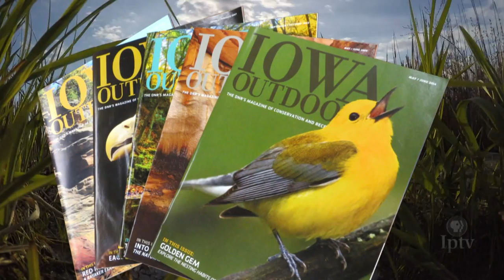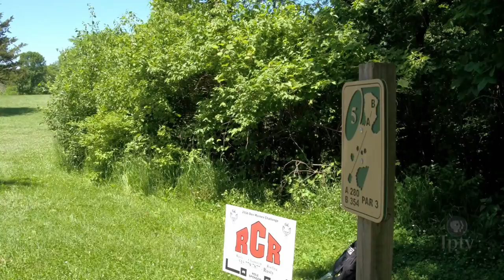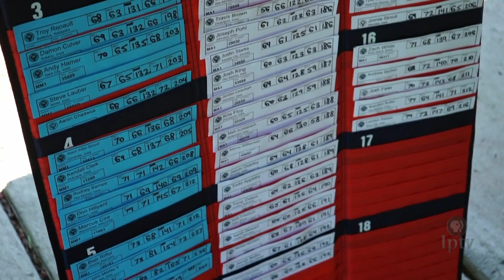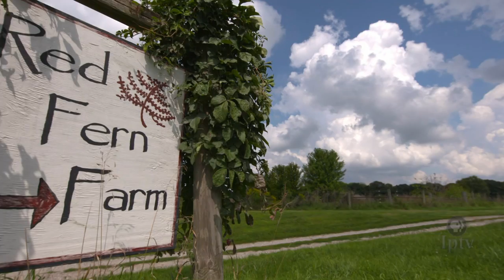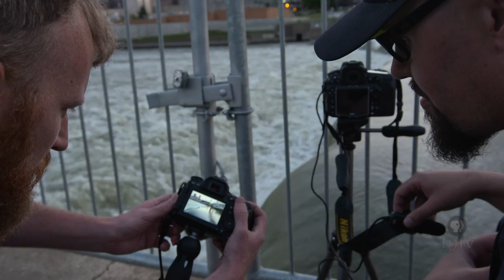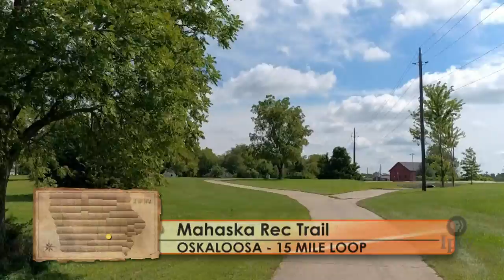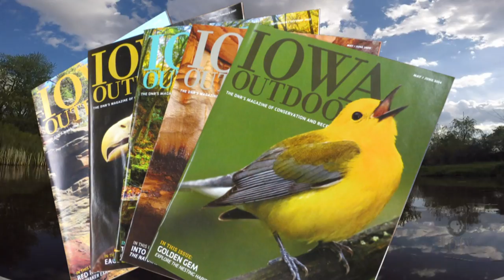EP 705 | Iowa Outdoors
Join disc golf competitors during an annual Central Iowa tournament, eat the best plants our state has to offer and explore urban outdoor photography in our capital city.